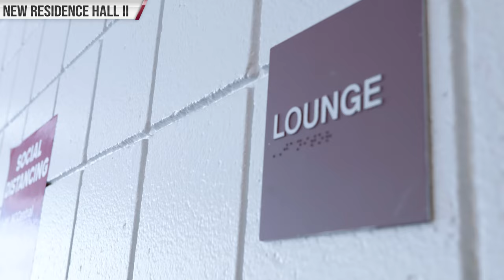NCCU New Residence Hall II